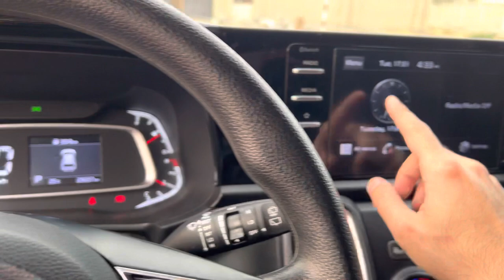كيا سونيت 2023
أداء
انغمس في أداء مذهل
سمارت ستريم Powertrain
ناقل الحركة الذكي المتغير (IVT)
التحكم في التضاريس المتعددة
نظام اختيار أوضاع القيادة (اقتصادي / عادي / رياضي)
تقدم كيا سونيت ، المجهزة بمجموعة نقل الحركة من الجيل التالي "سمارت ستريم" ، هيكلًا مُحسَّنًا بكفاءة احتراق مُحسَّنة وتجمع بين التقنيات الأساسية للتآزر.

راحة
مسائل الفصل ، من الأسفل إلى الأعلى
شواحن USB (وحدة التحكم الأمامية ، الصف الثاني)
هواء خلفي للصف الثاني
مثبت السرعة (CC)
يوفر خيار الشحن القياسي USB الأمامي والخلفي وصولاً سهلاً للشحن لكل من الركاب الأماميين والخلفيين.

أمان
أمانك هي أولويتنا
جهاز استشعار وقوف السيارة الأمامي والخلفي
إدارة استقرار السيارة (VSM)
نظام مساعدة الفرامل (BAS)

وقوف السيارات ليس بالأمر السهل دائمًا. تحذرك مستشعرات Kia Sonet بالموجات فوق الصوتية الموجودة على المصدات الأمامية والخلفية للوقوف بأمان في الأماكن الضيقة بثقة